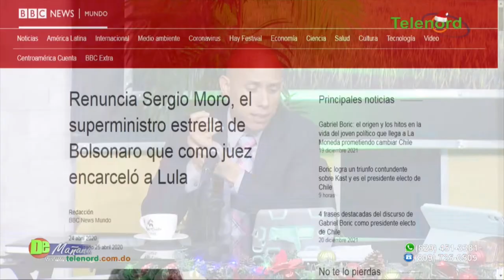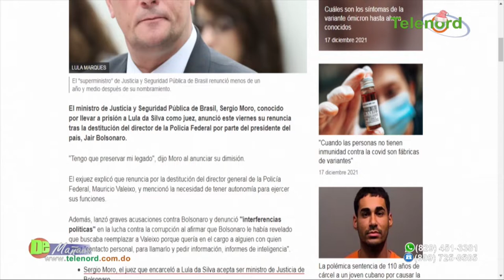No se debe utilizar la justicia como arma política dice Jer Yan Lantigua